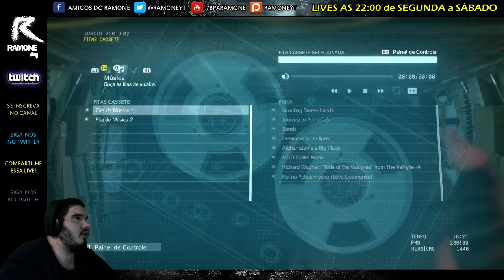METAL GEAR SOLID V: THE PHANTOM PAIN #7 LIVE DE 02/09/15